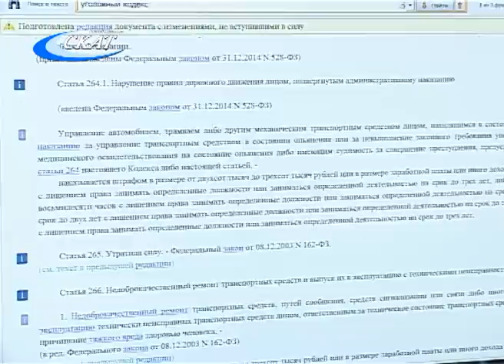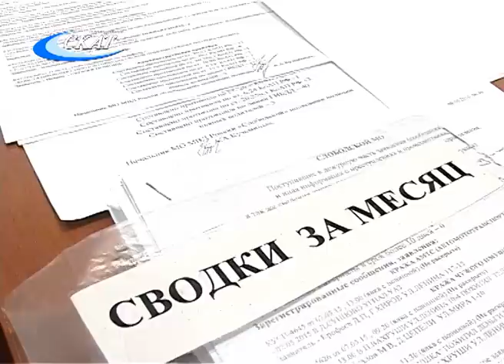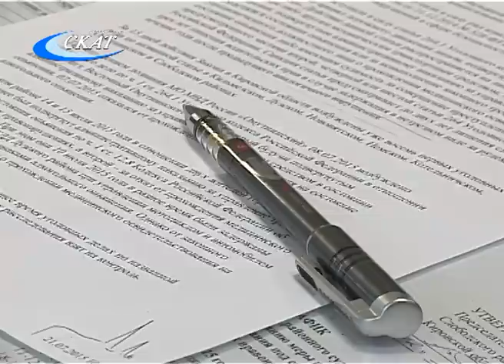В СЛОБОДСКОМ ВОЗБУЖДЕНЫ ПЕРВЫЕ УГОЛОВНЫЕ ДЕЛА ЗА ЕЗДУ В СОСТОЯНИИ ОПЬЯЕНИЯ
Ежедневно в Слободском сотрудники  дорожной полиции задерживают от 2-х до 4-х водителей в состоянии опьянения либо тех, кто отказывается пройти медицинское освидетельствование. Напомним, что с 1-го июля ужесточилось законодательство в отношении таких водителей. Уже есть первые уголовные дела, возбужденные по факту управления автомобилем в состоянии алкогольного опьянения.